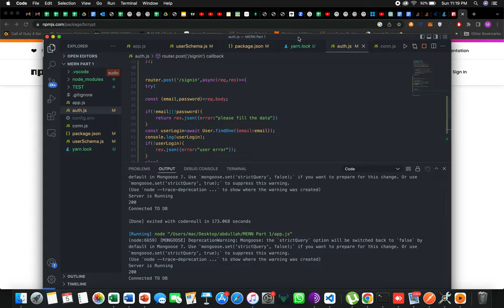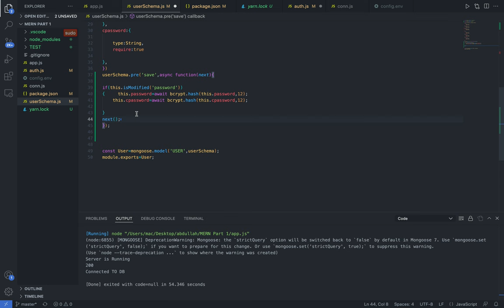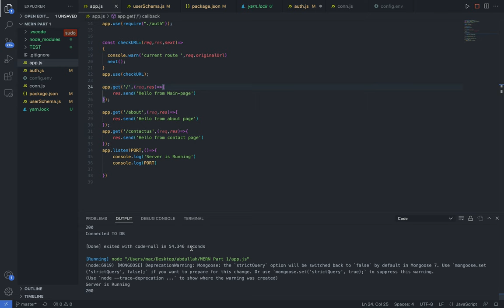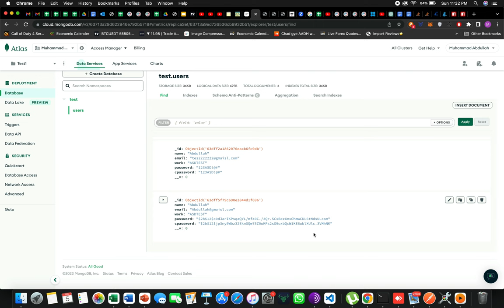Lecture 12 Secure Your Passwords? Password Hashing using Bcrypt in MERN Stack Development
Welcome to Lecture 12 of our MERN Stack tutorial series! In this video, we will show you how to secure your passwords using password hashing with Bcrypt in MERN Stack development. This comprehensive tutorial is perfect for developers of all levels who are looking to enhance their web development skills with the MERN Stack, a powerful combination of MongoDB, Express, React, and Node.js.
⭐️In this video, you'll learn:
 - Introduction to MERN Stack and password security
 - Why password hashing is important
 - Getting started with Bcrypt in MERN Stack
 - Implementing password hashing using Bcrypt
 - Testing password security in your MERN application
 - Best practices for password security in MERN Stack
This tutorial will provide you with hands-on experience in implementing password hashing using Bcrypt in the MERN Stack. We'll cover essential concepts and techniques that will help you build secure and user-friendly web applications with the power of MongoDB, Express, React, and Node.js.
Happy coding, and remember: by mastering the MERN Stack and implementing proper password security measures, you're opening doors to countless web development opportunities while keeping your applications secure!Free Technology lectures in URDU and Hindi language.

TABLE OF CONTENTS:
00:01:14 Search Bcrypt
00:07:31 User registered
00:07:36 Encrypt data on database